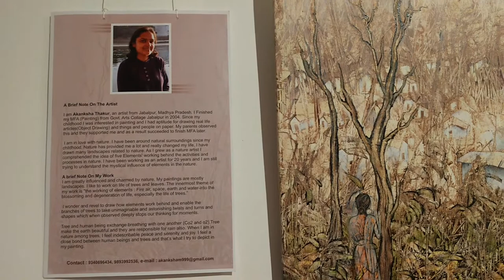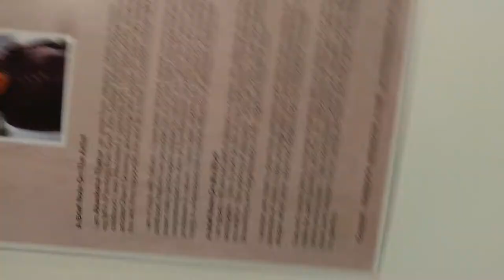Solo Exhibition at Lalit kala Academy Delhi 2020